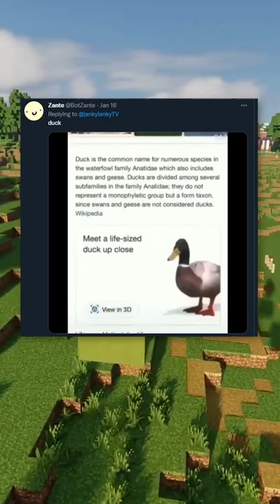Memes but They’re from Twitter #4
You guys sent me your funniest memes on Twitter. Let's see who won.